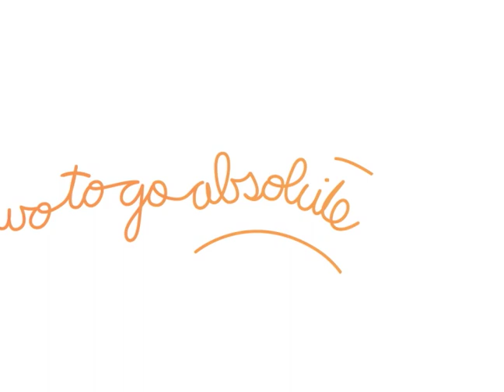Magnetic Fields - Absolutely Cuckoo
one of my first After Effects projects
note: this song is not mine nor do i take credit for it, i only created the visuals.